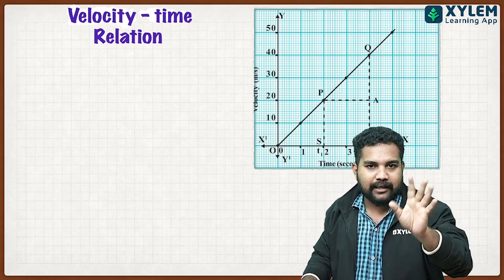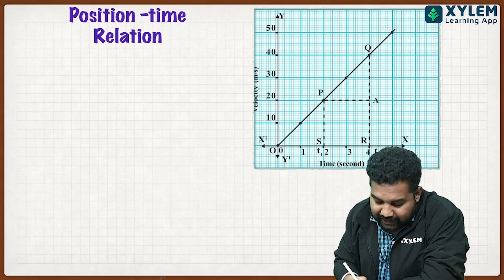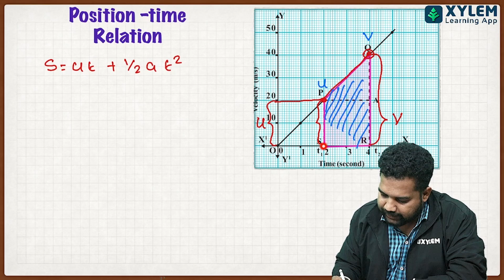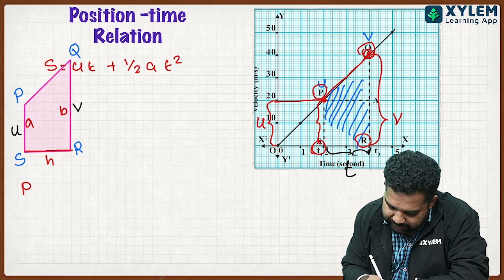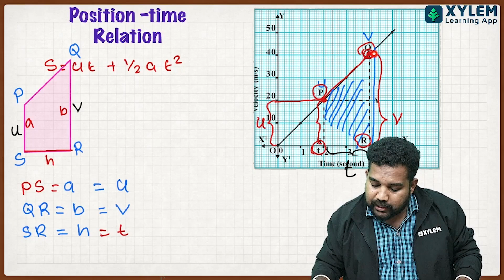Class 9 Physics - Most Complicated Equation Of Motion | Xylem Class 9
⚡Click on the below link to join our Class 9 community for notes and live updates -

Are you struggling to grasp the most complicated equations of motion? Look no further! Our channel is dedicated to making physics accessible and exciting for all Class 9 students.

In this comprehensive series, we'll demystify the trickiest equations of motion that often leave students scratching their heads. Our experienced educators break down each equation step-by-step, providing clear and concise explanations to help you conquer any challenges that come your way.

From the basic equations to the more complex ones involving acceleration, velocity, and displacement, we've got you covered!

Join us on this learning adventure, where you'll build a solid foundation in physics and gain the confidence to tackle any problem thrown your way. Let's excel together in the fascinating world of equations of motion!